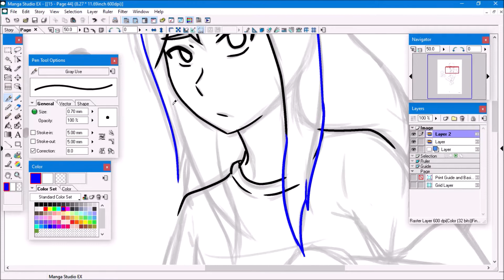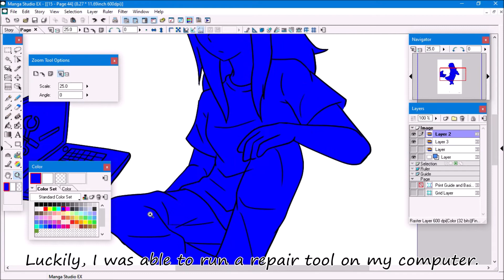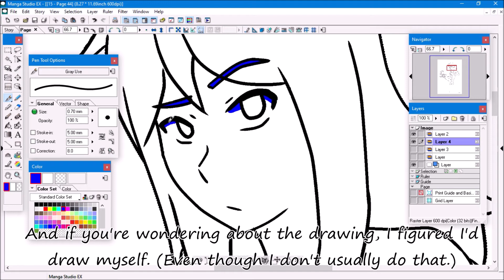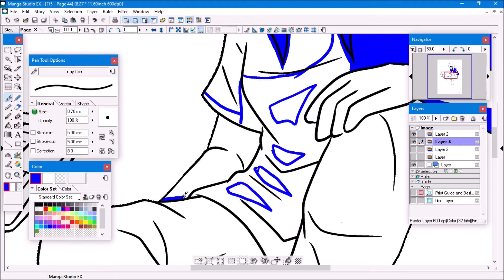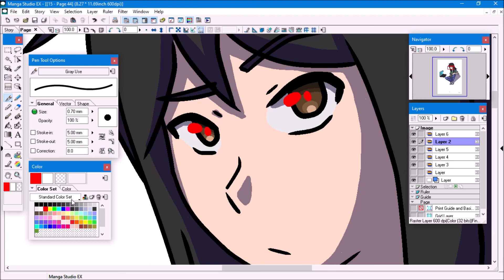Where have I been?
I feels like forever since my last video, sorry about that. This is just a short update on why. I should be able to get back to my usual schedule now, or at least close to it. :P

Programs:
Manga Studio EX4
PowerPoint 2013